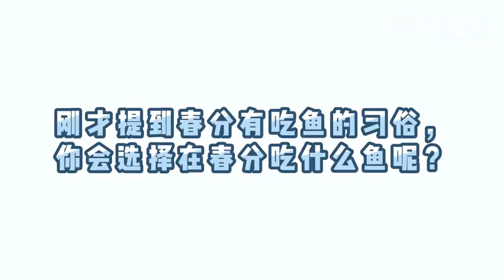Zhou Shen Vlog - ele.me zhoushen charliezhoushen 周深 [21032023]